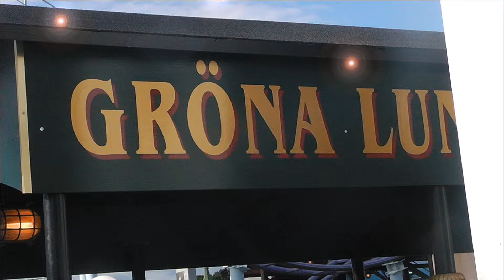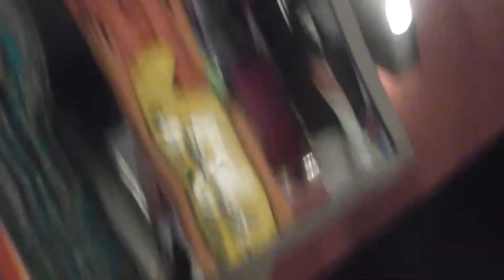Broder Jakob Mundharmonika - Lustiga Huset, Gröna Lund